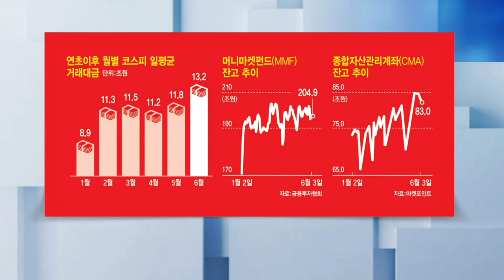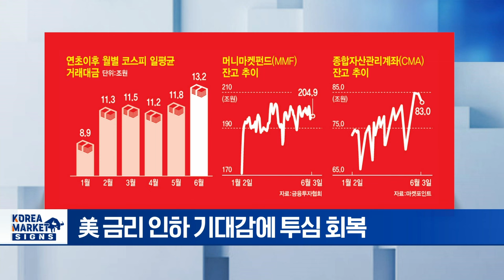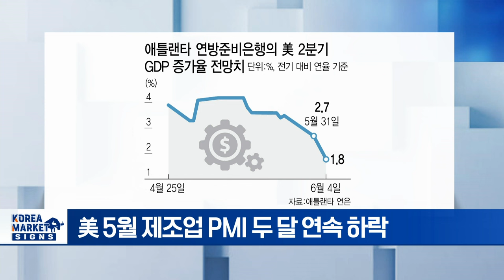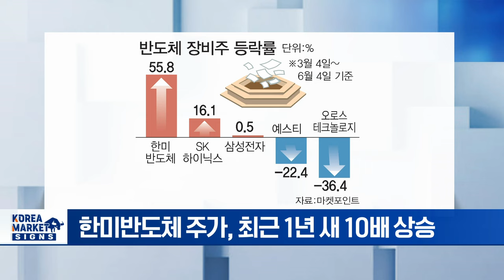실탄 두둑한 개미 귀환/젠슨 황 "삼성전자 SK하이닉스 중요 고객"/불붙은 AI반도체 경쟁... 장비株 희비도 갈라 | Market Signal (20240605)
▶ 실탄 두둑한 개미 귀환
- 美 금리 인하 기대감에 투심 회복
- CMA·MMF에 쌓아둔 287조
- 단기부동자금 행방 주목
- 2분기 기업 실적과 美 경제지표 주시

▶ 소비 이어 제조업 위축... 미 금리인하 고용지표 달려
- 美 5월 제조업 PMI 두 달 연속 하락
- 9월 금리 인하 확률 60% ↑
- 신규주문 2년 만에 가장 큰 폭 하락
- 美 4월 구인 건수 대폭 감소... 노동시장 냉각

▶ 젠슨 황 "삼성전자 SK하이닉스 중요 고객"
- '컴퓨텍스 2024' 젠슨 황 엔비디아 CEO 인터뷰 주목
- 삼성전자 테스트 실패 질문에 "NO" 일축
- "삼성전자 · SK하이닉스 · 마이크론 3사 모두 공급"
- HBM4 개발 경쟁 더 치열해질 듯

▶ 불붙은 AI반도체 경쟁... 장비株 희비도 갈라
- SK하이닉스 주가, 최근 3개월 16% 상승
- 한미반도체 주가, 최근 1년 새 10배 상승
- AI 반도체 경쟁 속 HBM 공급사 부각
- HBM 경쟁 치열해질수록 장비株 전반에 온기